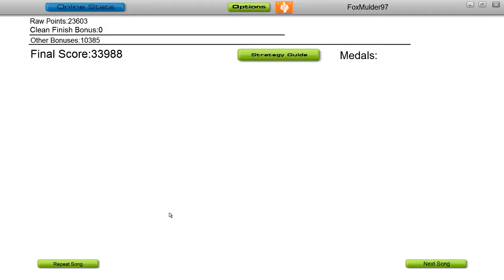Audio Surf - Two Steps From Hell - The Wind is Watching *no greys*